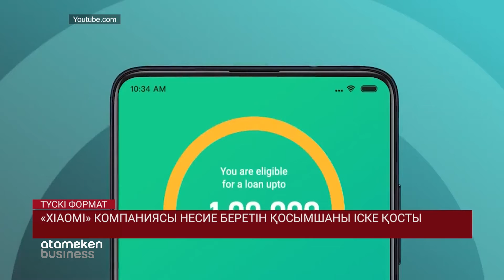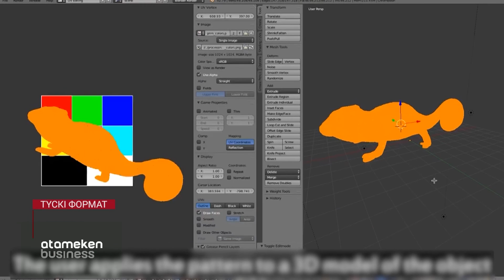«XIAOMI» компаниясы несие беретін қосымшаны іске қосты /IT News (06.12.2019)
Шолушы: Ернар Тайжан.